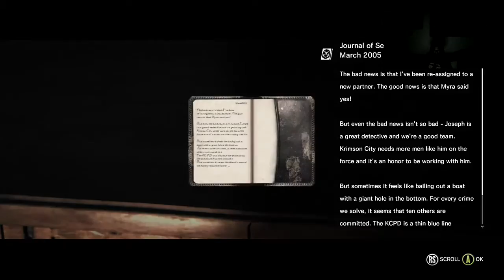first run through - 9 / 12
Just playing the evil within for the first time